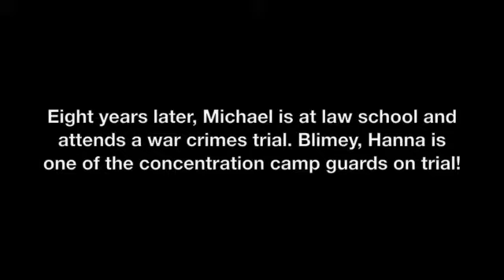The Reader - a popbitch production